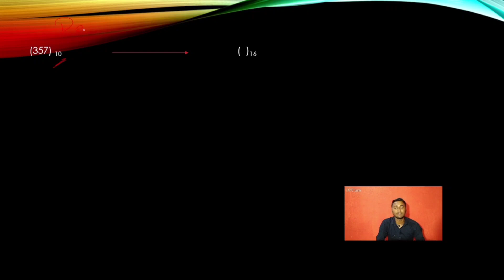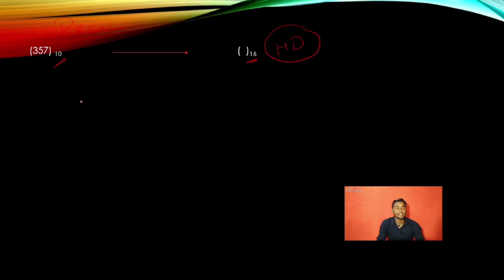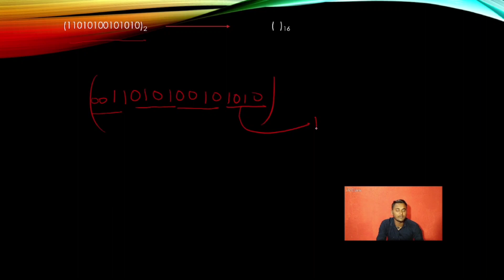Exam oriented questions practice sessions